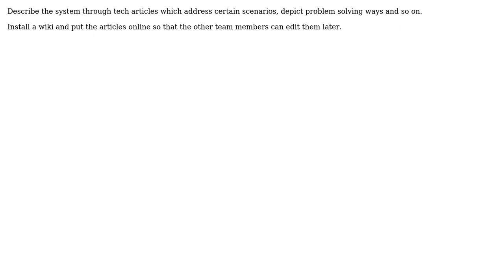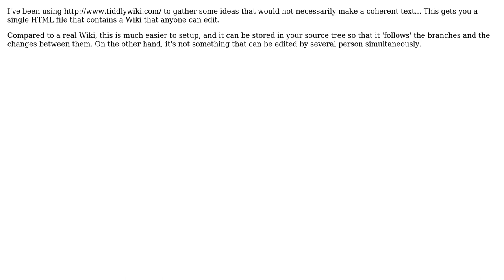Software Engineering: Documenting higher-level concepts (5 Solutions!!)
Software Engineering: Documenting higher-level concepts

With thanks & praise to God, and with thanks to the many people who have made this project possible! | Content (except music & images) licensed under CC BY-SA | Music | Images & others | With thanks to user Xavier Nodet user Nauman user Martijn Verburg user gnat user Bart van Ingen Schenau user AlexT and the Stack Exchange Network Trademarks are property of their respective owners. You are responsible for your own actions.